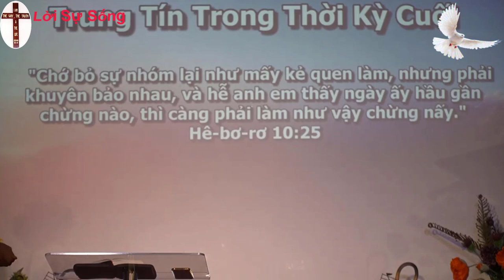Mục sư Huỳnh Lam Bửu | Trung tín trong thời kỳ cuối | HTTL NGŨ TUẦN RHEMA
► Tài Khoản ngân hàng Mb bank : ̣̣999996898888 TRAN VAN THANH

      ♥ Mọi đóng góp ý kiến : nhận xét-bình luận bên dưới.Xin cảm ơn mọi người.